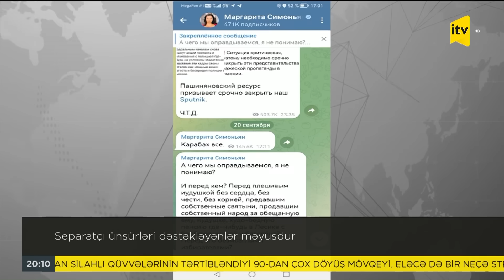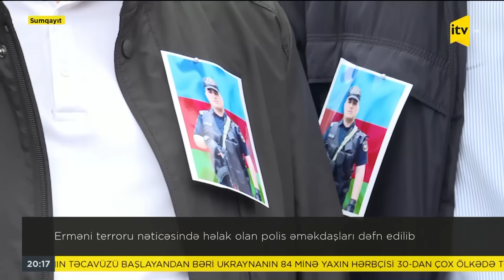İTV Xəbər | 20.09.2023 | 20:00